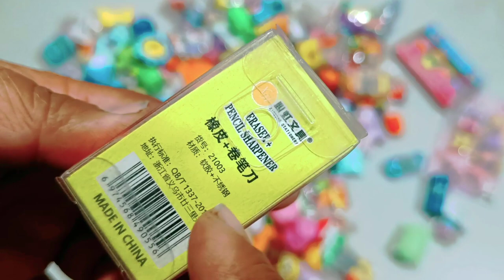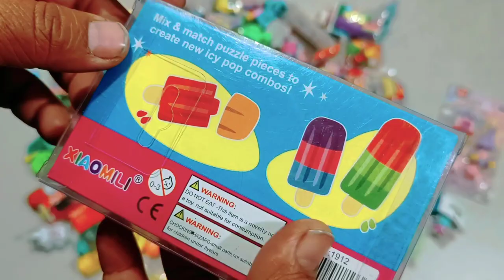Unique Collection of Erasers & Sharpeners - Car eraser, Capsule pen, Gun eraser, Doms erasner, pen